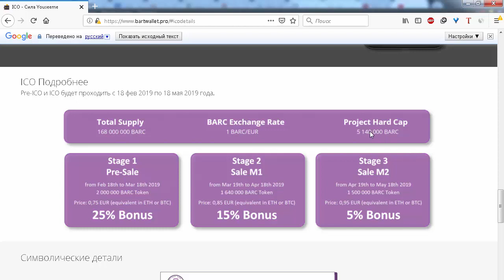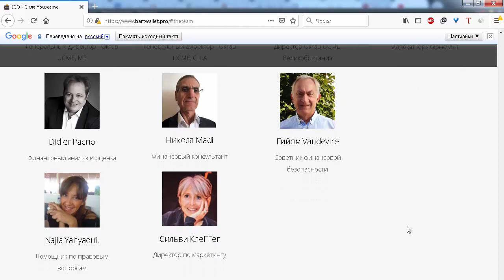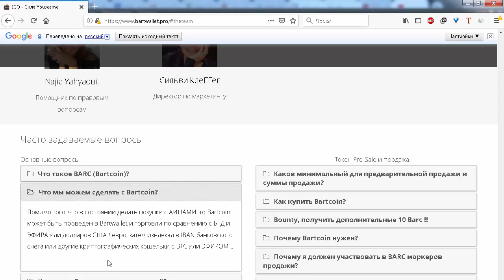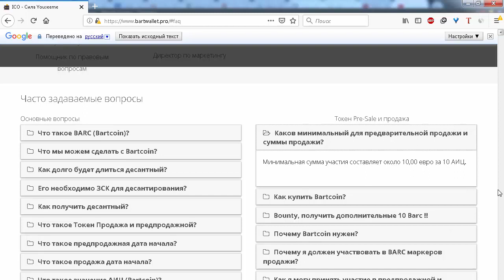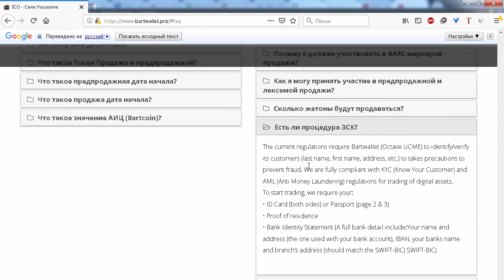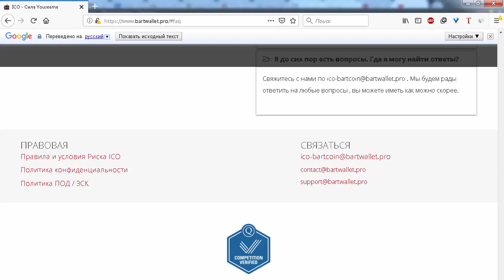ICO YouSeeMe детали токенсейла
Я на Bitcointalk - visotskiy90
0xc35018c28E91A5c9F24BB332E87fFF6c88C87eb8